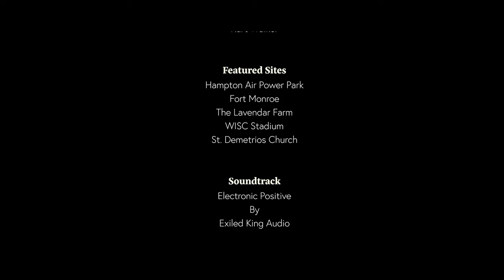Jupiter Rocket Final Video Project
Student work from our Drone (UMS) Photography and Videography Course